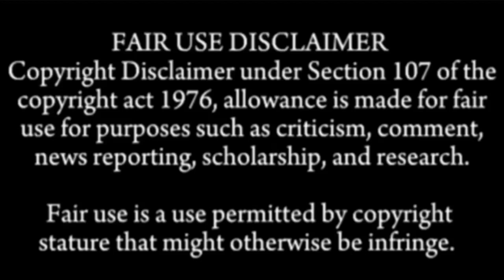BEST STRAWBERRY DESSERT EATING COMPILATION ASMR | 5XSPEED EATING MUKBANG SOUNDS COMPILATION EATING